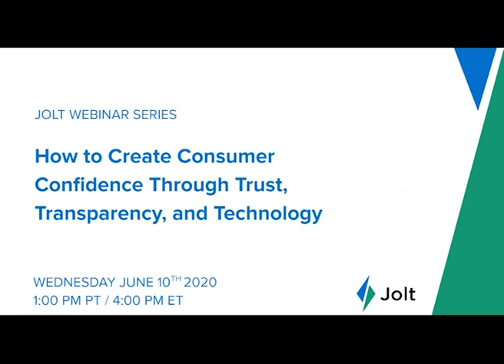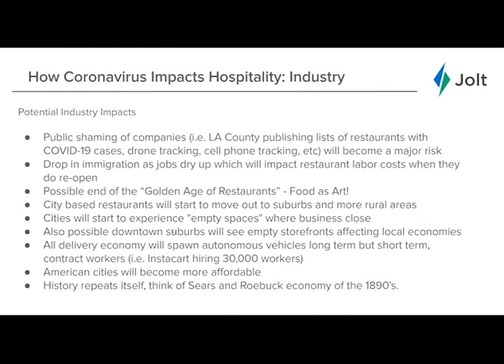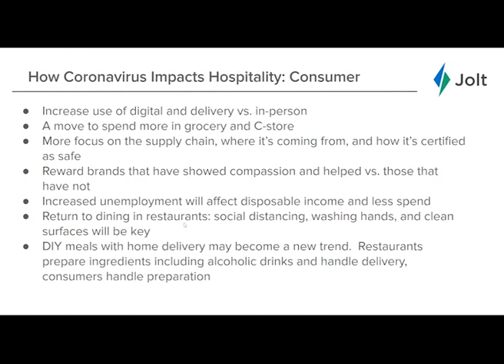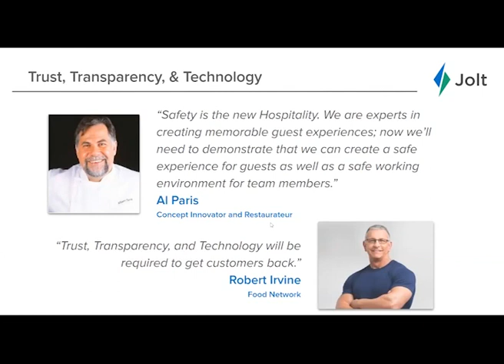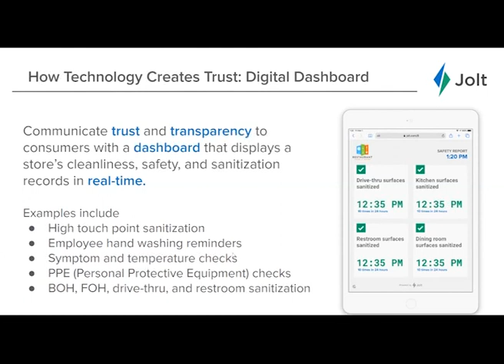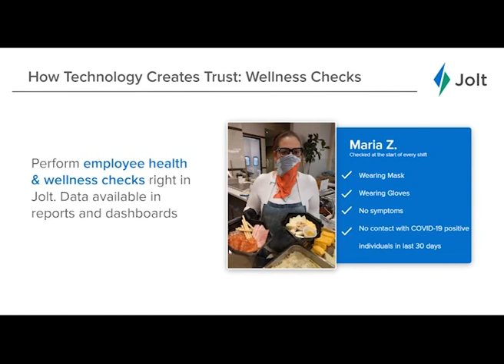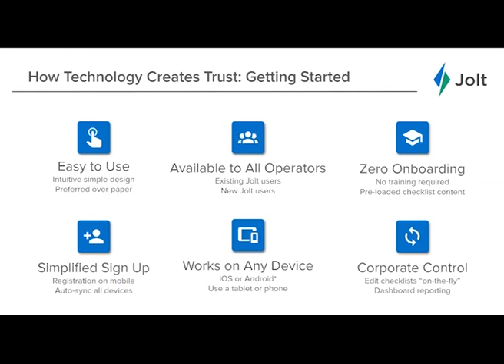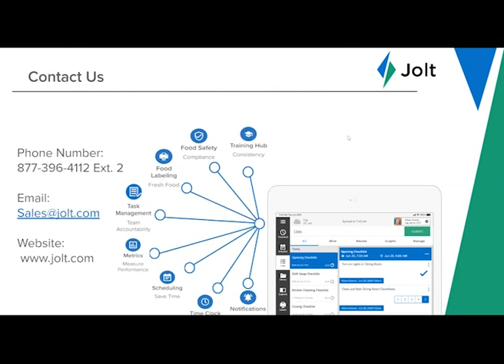How to Create Consumer Confidence Through Trust, Transparency, and Technology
Hear from Jolt COO, CJ Lewis, and CRO, Bob Gibson as they talk about how Jolt is poised to help owners and operators restore the confidence that consumers have lost during the pandemic.